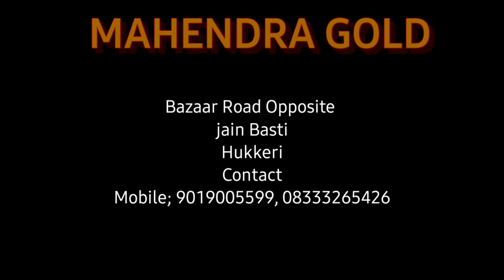ಪಾಕಿಸ್ತಾನ ಪರ ಘೋಷಣೆ ಕೂಗಿ ದೇಶದ್ರೋಹ ಪ್ರದರ್ಶಿಸಿದವರ ವಿರುದ್ಧ ಹುಕ್ಕೇರಿಯಲ್ಲಿ ಶ್ರೀರಾಮ ಸೇನೆ ಪ್ರತಿಭಟನೆ